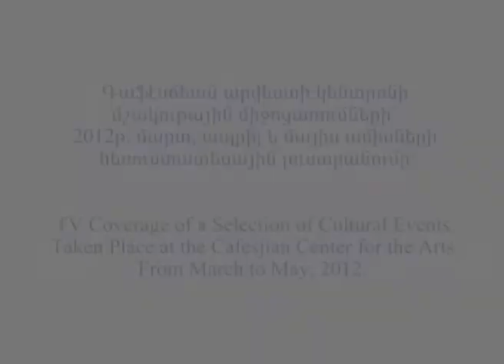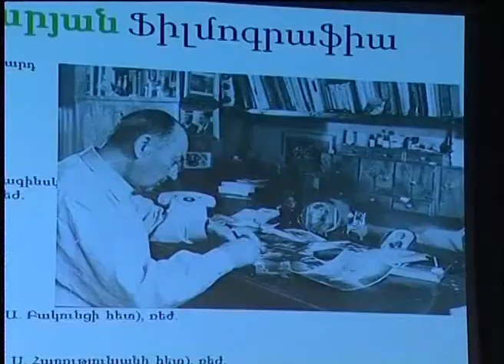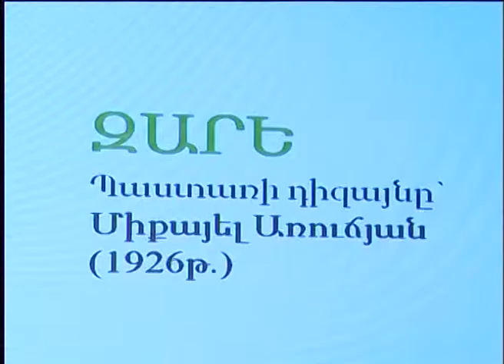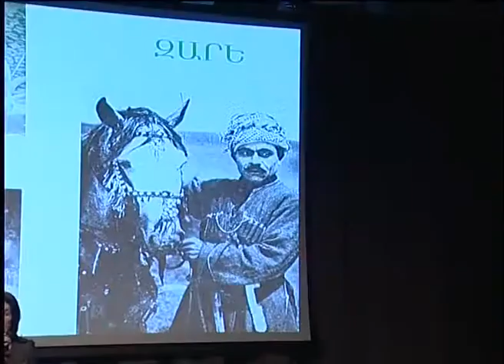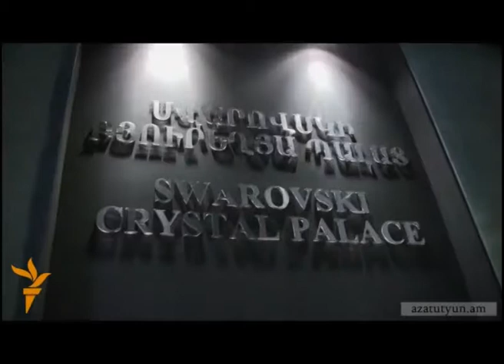TV Coverage of Major Events at the Cafesjian Center for the Arts during Spring 2012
TV coverage of a selection of Cultural Events taken place at the Cafesjian Center for the Arts from March to May, 2012 on Shoghakat TV and Azatutyun Radio channels.